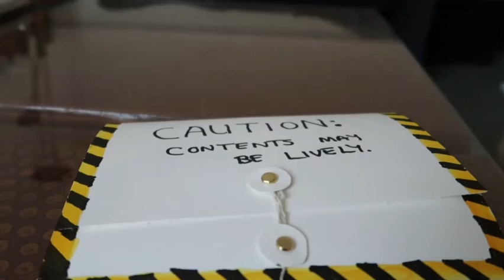Froggy in transport